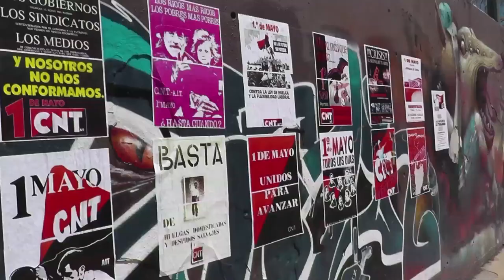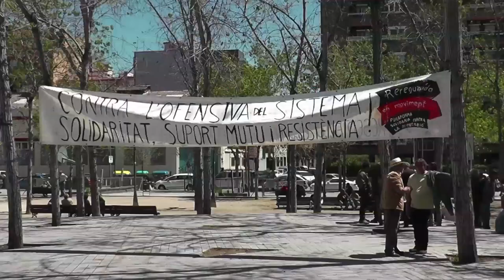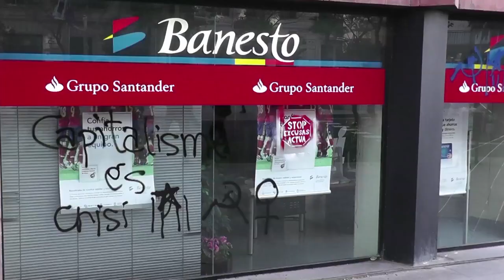1 de Maig del 2013, Barcelona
Video-crònica de Contrainfos sobre la jornada del 1 de Maig a la ciutat de Barcelona